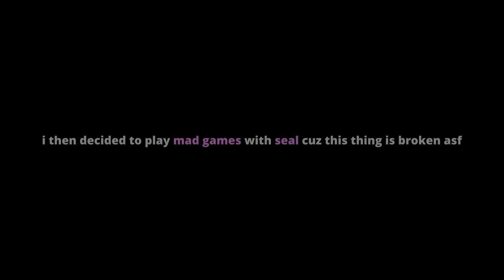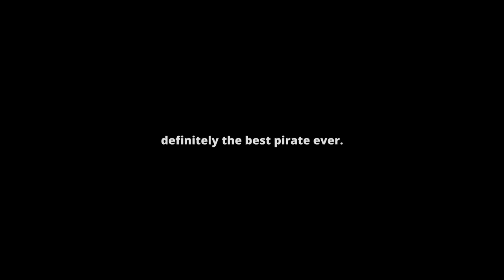That's gotta be the best pirate i've ever seen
the new pirate tank is probably one of the most overpowered battlepass tanks in the game - i genuinely am not joking

the gun is completely broken in every way:
310 average damage
3 seconds of reload
really good aiming time
great penetration
like 3k dpm with adrenaline lol

hits like a truck
i did 3,800 damage in my first game with it ahah

10/10 will sail the seven seas again